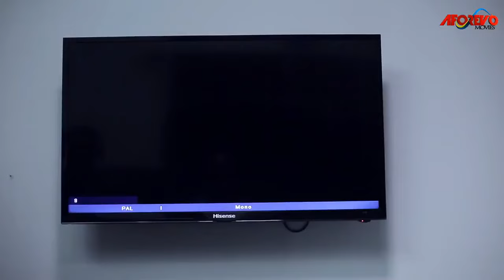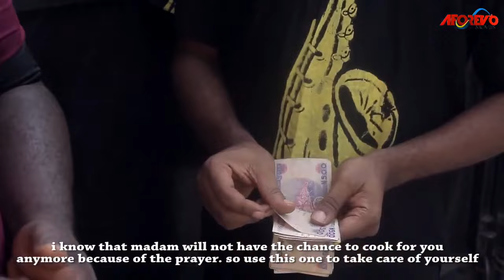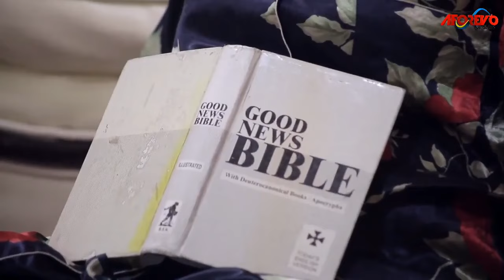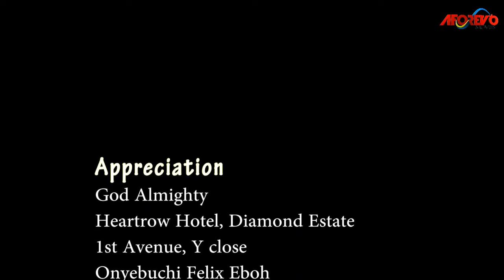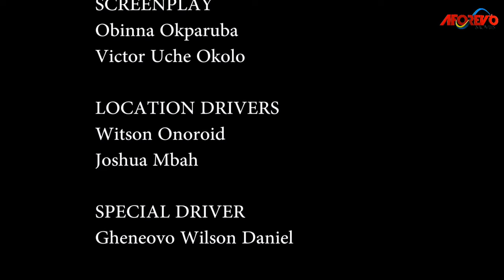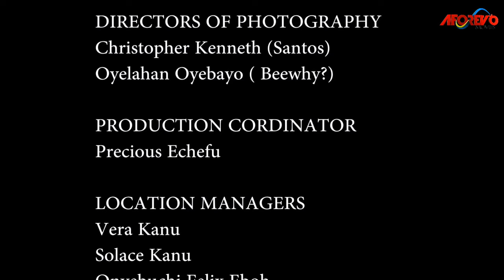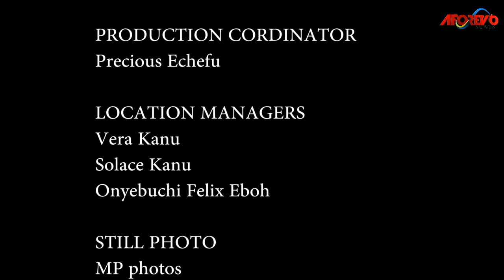LOVE, MARRIAGE AND PAIN - ( KEHINDE BANKOLE) Nigerian movies latest 2023 full movies | African movie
A Nigerian movie starring; MARY LAZARUS, EMMANUEL BRYAN